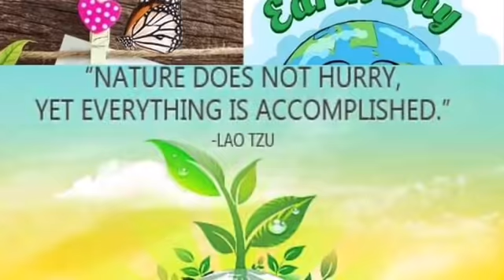Earth Day 2021 Wishes, Messages, Images, Theme, Whatsapp status and Quotes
Inspiring Quotes for Earth Day: 'The Environment Is Where We All Meet'
The theme of Earth Day this year is Restore Our Earth which "focuses on natural processes and emerging green technologies that can restore the world's ecosystems. In this way, the theme rejects the notion that mitigation or adaptation are the only way to address climate change." This year, the earthday.org calls on everyone to "be a part of the change".
To celebrate Earth Day, here are some wishes and quotes to share with your family and friends

Earth Day 2021: Earth Day is an annual event held on April 22 to demonstrate support for environmental protection. This day is observed with the intention of recognising planet Earth and its ecosystems as every living being’s home.

Going green is not so much about what you conserve so much as it is about what you choose to not abuse.

What is the use of a house if you haven’t got a tolerable planet to put it on? Think and reconsider your actions this Earth Day.

The only way forward, if we are going to improve the quality of the environment, is to get everybody involved. Happy Earth Day wishes!

Today Is your chance to think and create awareness, Save our Earth and the future generations will have a piece of land to grow upon and share many more happy Earth Days to come

We are mere temporary visitors on this planet. We don’t inherit the earth from our ancestors, we borrow it from the future generation. Happy earth day 2021!

earth day wallpaper